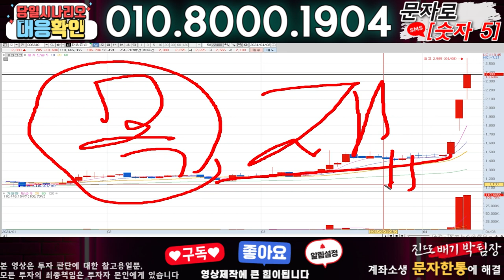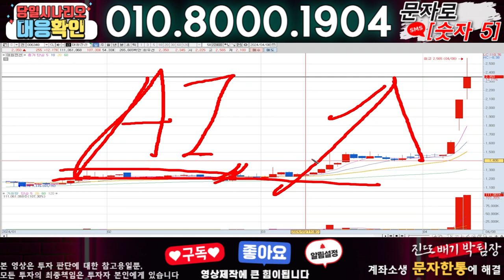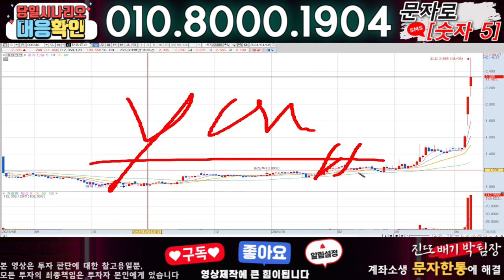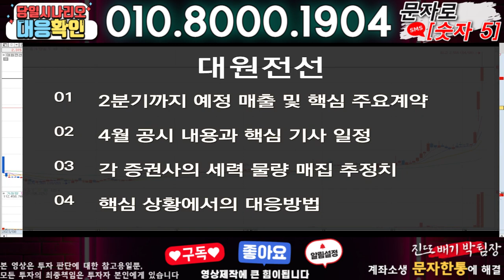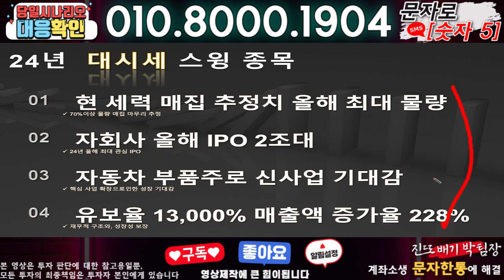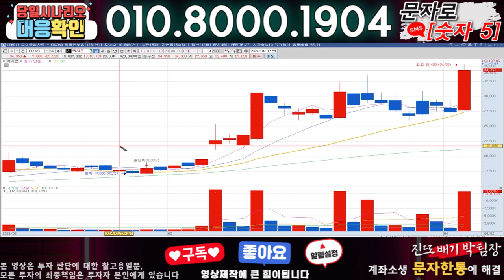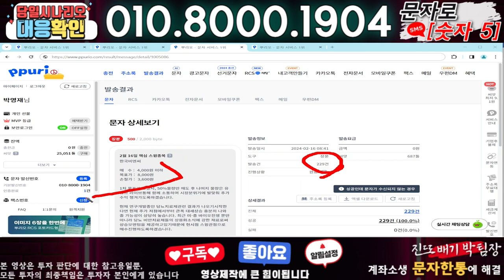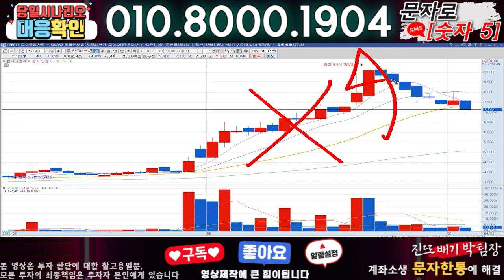대원전선 ) 3분전 기습속보-공식입장발표!! 무슨일인가?